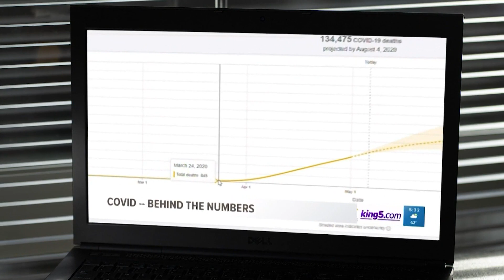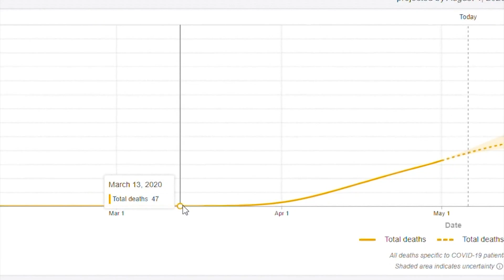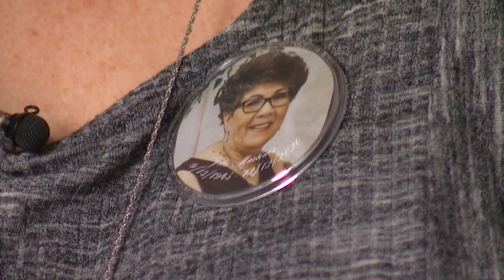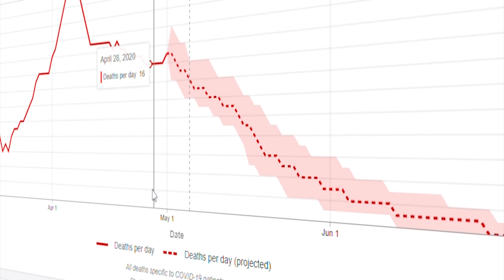How accurate were UW’s COVID-19 predictions?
At the start of the COVID-19 pandemic, the University of Washington's Institute for Health Metrics and Evaluation (IHME) created data models to predict the number of coronavirus cases, hospitalizations and deaths from the virus.

How accurate were the models? The models were incredibly accurate; they became more precise as time went on.